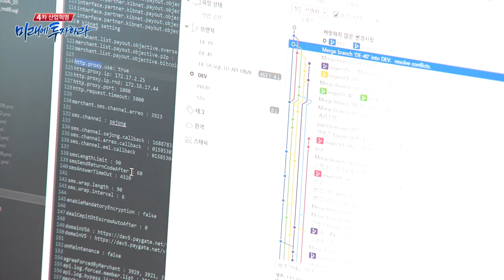[4차산업혁명] 페이게이트